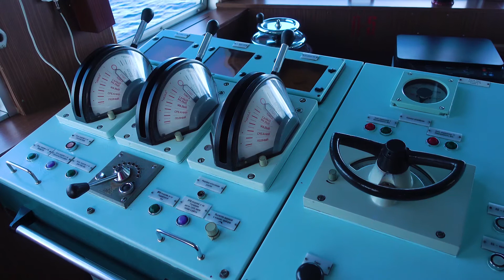Karelia | Russia travel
Karelia Russia travel guide, Karelia Russia tourism & vacations, Karelia Russia trip, Karelia Russia travel vlog

Karelia is a region in Northwestern Russia, which borders Finland to the west, Murmansk Oblast to the north, the White Sea to the northeast, Arkhangelsk Oblast to the east, Vologda Oblast to the southeast, and Leningrad Oblast to the south.

Karelia is known as "the country of lakes." One quarter of Karelia's surface is covered by water including about sixty thousand lakes. The second-largest lake of Europe, Lake Onega, is located in Karelia. The largest lake of Europe, Lake Ladoga is partly located in Karelia (together with Leningrad Oblast). Wherever there is land, there are dense forests covering the ground.

Karelia has strong cultural connection with Finland and the Karelians, for whom the republic is named, are a Finno-Ugric group very closely related to the Finns. The western part of Karelia is a relatively recent Russian/Soviet conquest from Finland, and a bit of a sore spot for the Finns.

See
Valamo Monastery - the monastery of the Finnish Orthodox Church. Originally Valamo was placed on an island of lake Ladoga in Karelia but was evacuated whilst in war with the Russians in the 1940s. The monks came with their icons and rebuilt Valamo close to Heinävesi a bit west of Joensuu. The monastery is visited by many Finns, orthodox or not, and is featured in most tourist guides as well. Almost all buildings though are post war and one can't suppress the impression that there is a commercial streak somewhere. However most people come to see the ancient icons from the old Valamo monastery. Boats full of tourists leave during the summer months from Sortavala, Lakhdenpokhya, and Pitkyaranta, as well as big river cruise boats from Saint Petersburg and Moscow. It's also possible to travel here by helicopter from Petrozavodsk.